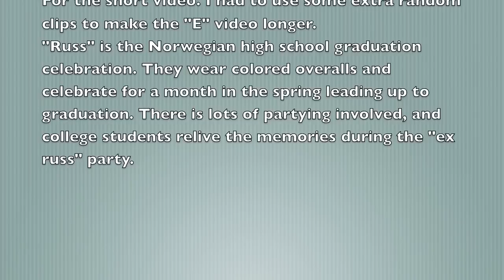Ex Russ Fest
A clip from the "X Russ" party in Bø and then some random footage. Exciting, ikke sant?